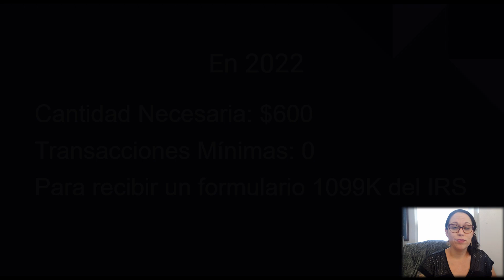Usa paypal, venmo, google pay, etc.?|Tendra que pagar mas impuestos?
¿Utiliza aplicaciones de efectivo como paypal, venmo, google pay, etc.? Han habido cambios fiscales que afectarán si usted paga impuesto sobre estas transacciones.